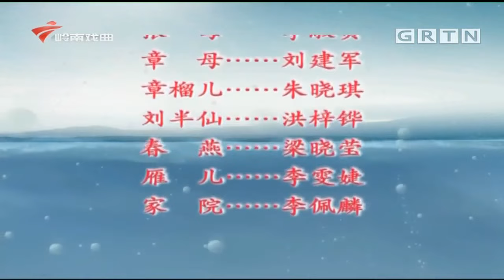粤剧《红丝错》(下),梁耀安 麦玉清 cantonese opera【剧场连线】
广东电视纪实频道 广东卫视 剧场连线 是广东电视台一档岭南戏曲联播的生活性栏目。